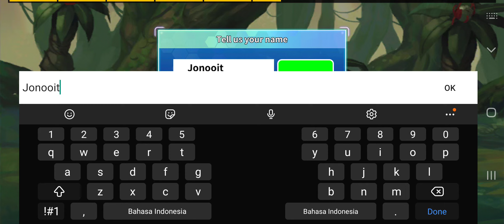Legendino: Dinosaur Battle - Android Gameplay